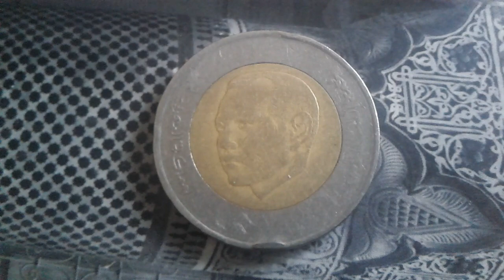5 dirhams Roi Mohamed XI Mosquee Hassan II 2015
5 Dirhames  2015 Maroc bimitalic:centre alliage nordic et anneau en curoponickel
Poids : 7 g
Diametre : 25 mm
Epaisseur : 2 mm